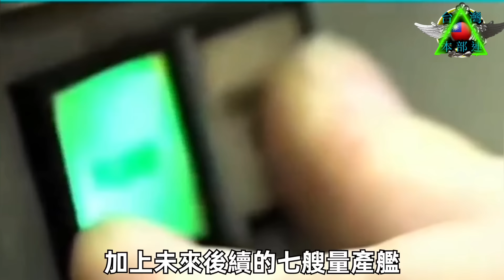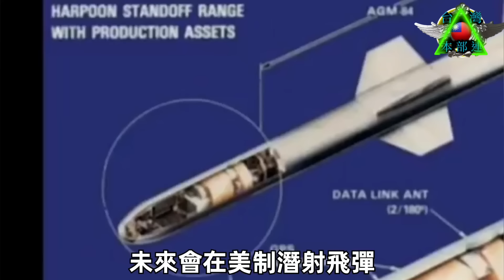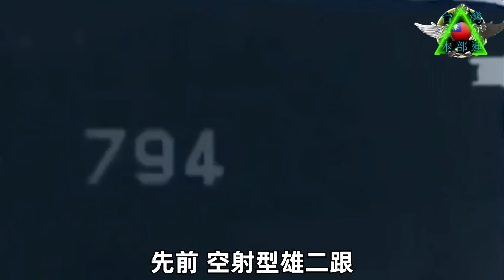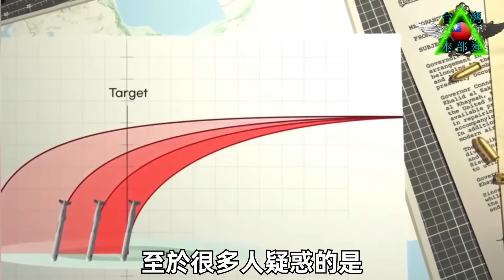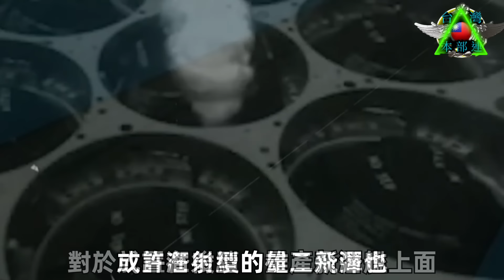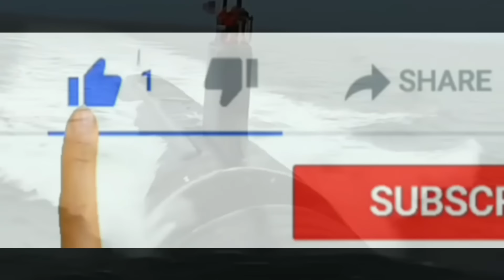潛射型雄風二型反艦飛彈再度復出作戰測評，國造潛艦原型艦海鯤號將成測試載台，有望取代潛射魚叉反艦飛彈成為台灣後續潛艦標配武裝。